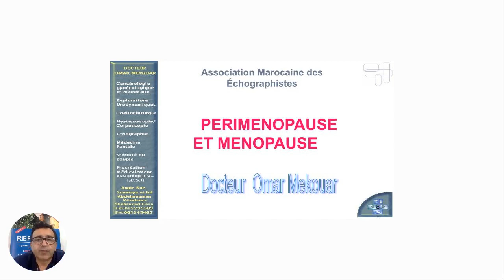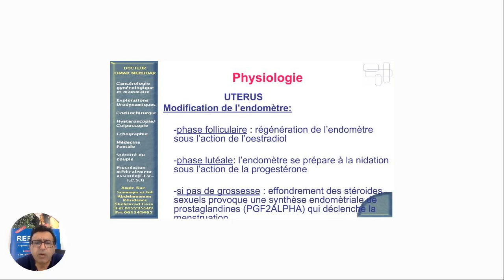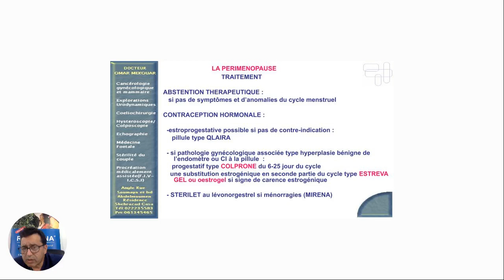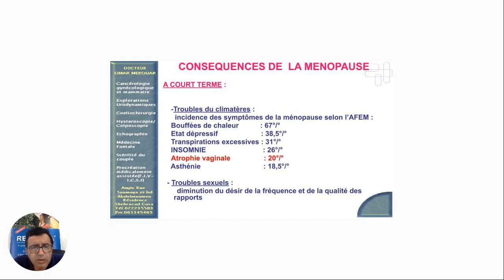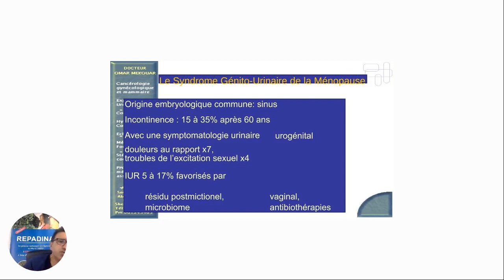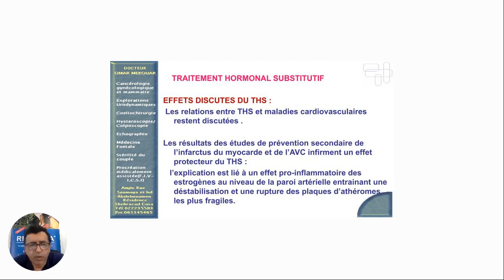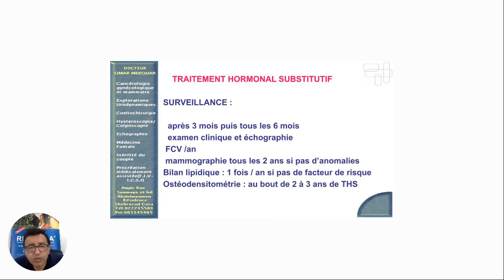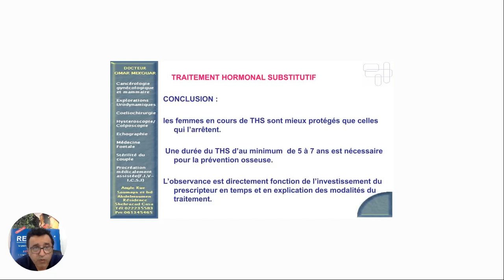Ménopause quoi de neuf ?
Présenté par :
Dr Omar MEKOUAR Gynécologue Obstétricien.